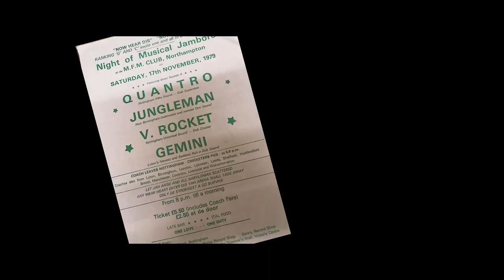V. Rocket International: A Sound System Dynasty !!! (Official Trailer 2.0)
The new documentary from V.Rocket International has been creating waves globally.

“V.Rocket International: A Sound System Dynasty” has generated raving reviews worldwide and has made history by being the first sound system documentary to be featured on Amazon Prime and now Tubi TV.

The documentary details the monumental career of V.Rocket and some of the significant milestones achieved along the journey.

Filmed in the United States, United Kingdom and Jamaica, the film features a rich cast, including some legendary names.